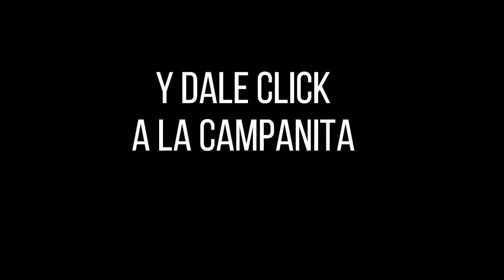Resultado CULONA DÍA del lunes 25 de octubre de 2021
Hola buenas tardes, te presentamos los resultados de las loterías y chances en Colombia, vamos con el Resultados del Chance Culona día del lunes 25 de octubre de 2021.